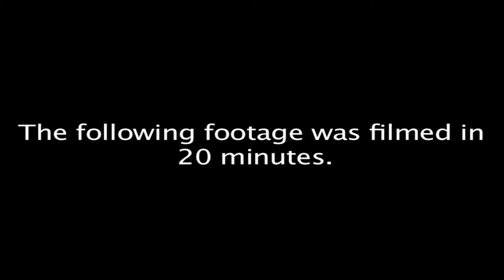Beans - The Noir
I made this video in about 2 hours with one other person to fill the gap in my lesson. It contains no form of skillful/artistic film.